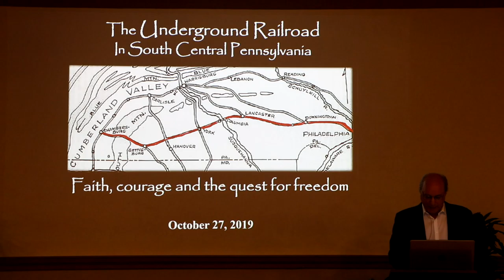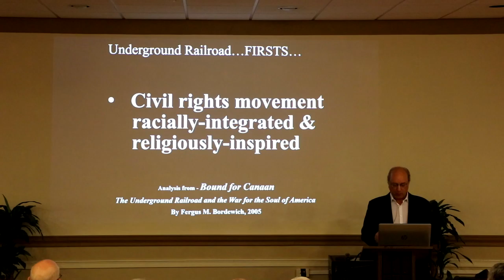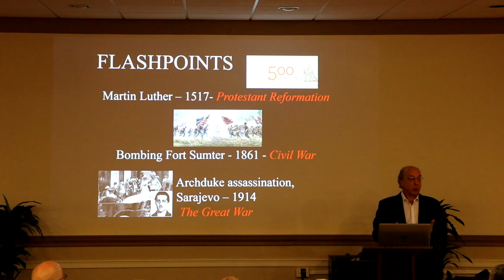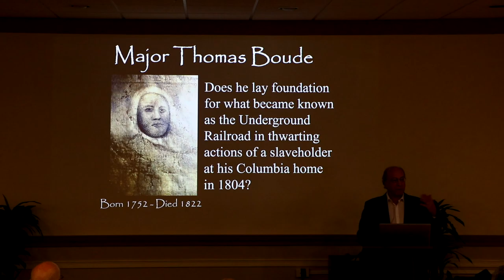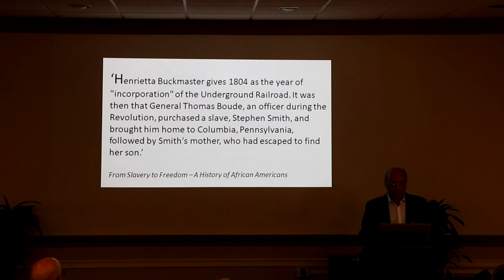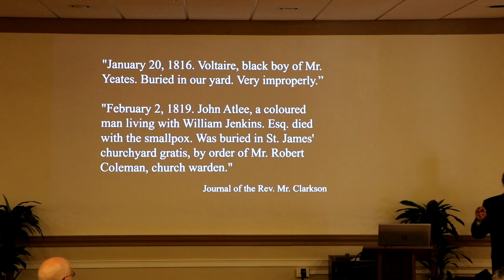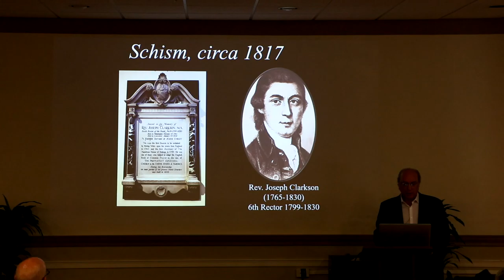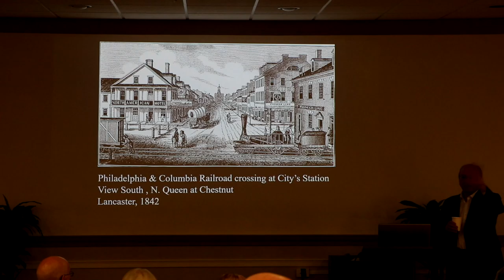Saint James Forum, November 3, 2019, Underground Railroad Part II